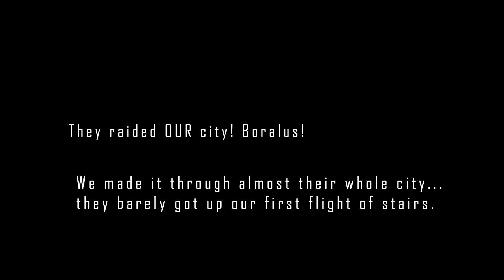WoW | World PVP 60+ People! | SHG & Censored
Hope you enjoyed! I know this is different from my other videos, but I might make a series on this as I find this stuff way to fun! Wooge#4920!